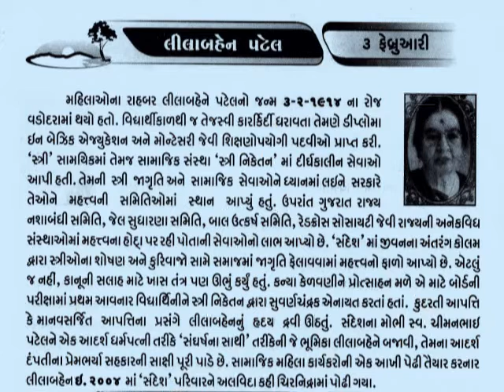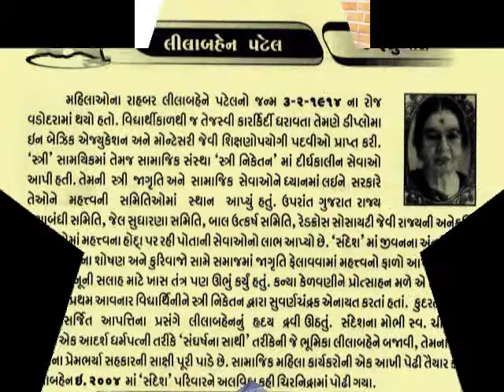3 February Lilaben Patel_Sandesh (Indian newspaper)Aaj no DinMahima@vasant teraiya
Lilaben Chimanbhai patel. 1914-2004 Sandesh (Gujarati: સંદેશ) is a leading daily newspaper in Gujarat. It is published in Gujarati and was founded in 1923.
The Ahmedabad based Gujarati newspaper is also published from Mumbai, Baroda, Bhuj, Surat, Rajkot and Bhavnagar. Sandesh has 7 supplements published: Sanskar, Nari, Ardha Saptahik, Nakshatra, Cine Sandesh, Kids World, Shraddha, Action Replay, and Business@sandesh. [2] The Sandesh also publishes Gujarati weekly and Sandesh International from Chicago, Illinois, United States_આજનો દિનમહિમા-માનવપુષ્પોની મહેક-